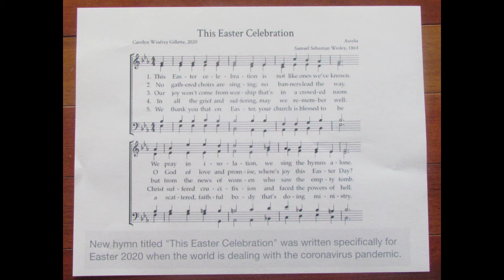This Easter Celebration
Carey Whitley and Rob Lauer perform "This Easter Celebration"--in which new lyrics about Easter during the COVID-19 Pandemic are set to the melody of a classic hymn.